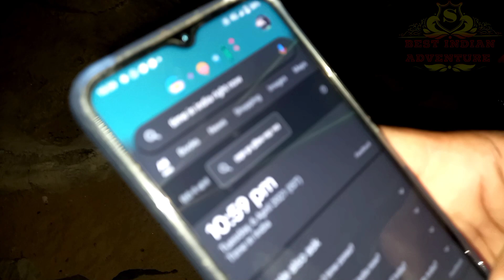1%लोग इस वीडियो को पूरा देख पायेंगे|मौत से मुलाकात|सच मे आत्माओं से हुआ सामना||Best indian adventure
मौत से मुलाकात |सच मे आत्माओं से हुआ सामना |

सिर्फ 1% लोग इस वीडियो को पूरा देख पायेंगे
मौत से मुलाकात
सच मे आत्माओं से हुआ सामना
||Best indian adventure

आपके BHAI KI नई VIDEO AA GAI है और आपको इसको  पूरा support और अपना प्यार देना और वीडियो को end तक जरूर देना और channal पर naye है तो plzzz subscribe जरूर कर देना 🙏🏻🙏🏻🙏🏻🙏🏻🙏🏻🙏🏻

ख़ूनी दर्रा part 3